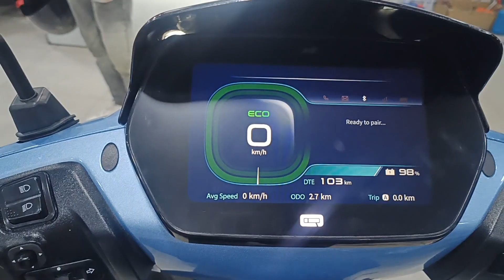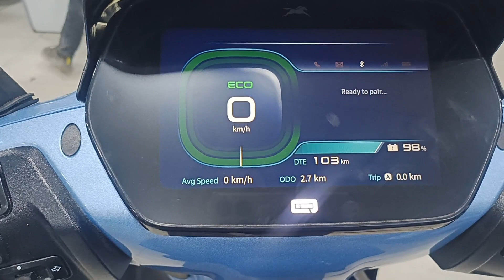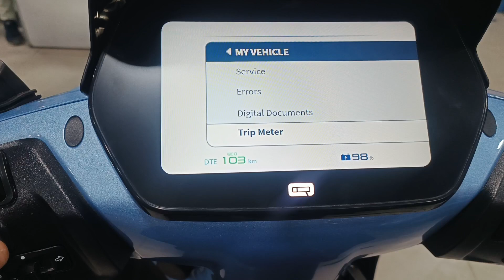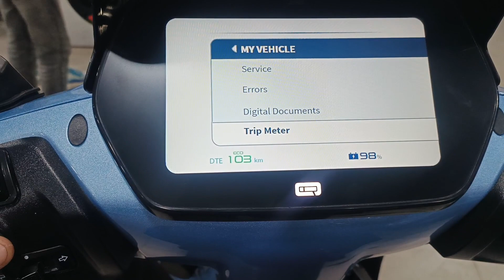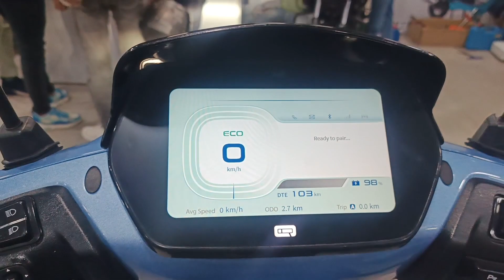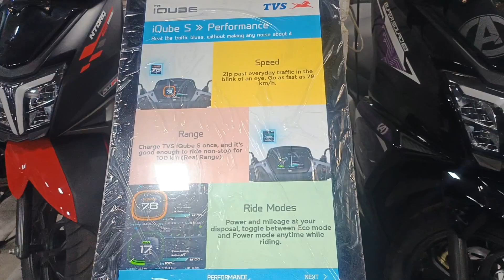2023 ka Sabse accha electric scooter | TVs iqube S electric scooter| Best electric scooter in india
2023 ka Sabse accha electric scooter | TVs iqube S electric scooter| Best electric scooter in india